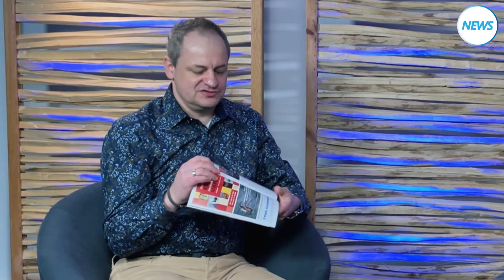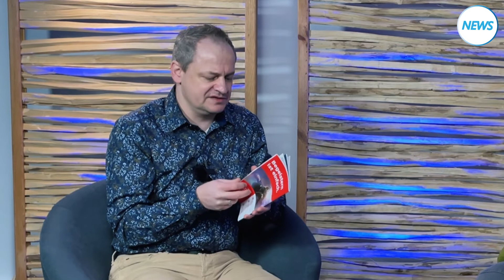Der Hohenloher Kultursommer | SHA-TV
Musik im Ohr - Hohenloher Kultursommer 2022

Was der Hohenloher Kultursommer genau ist, welche Künstler bei uns auftreten werden und auf was man sich besonders freuen kann erklärt euch Marcus Meyer, Intendant des Hohenloher Kultursommers.